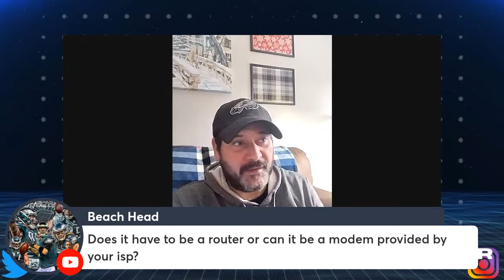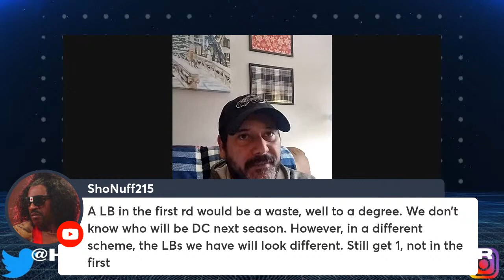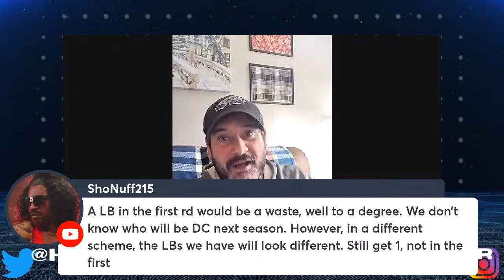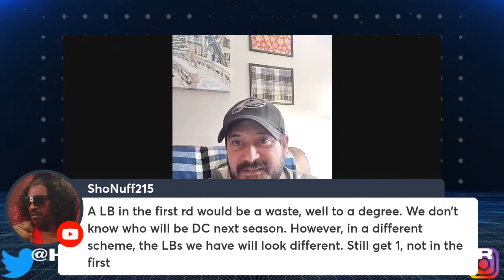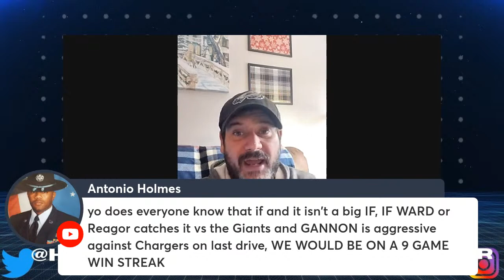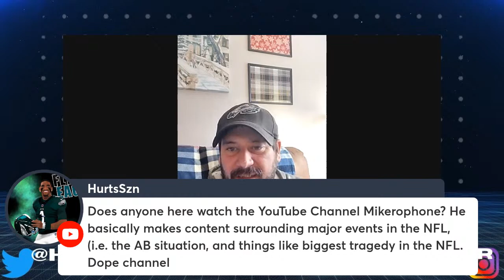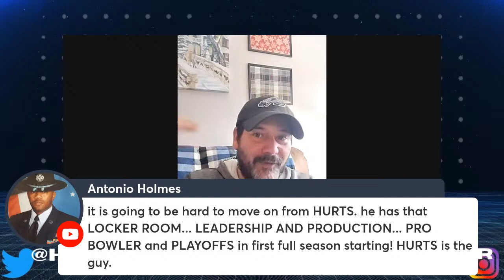Where Does Darius Slay Rank Among the Philadelphia Eagles Great?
In Today's Podcast live stream, I discuss if Philadelphia Eagles Defensive Back, CB, Darius Slay. The Philadelphia Eagles Have Had Some of The Best CBs in NFL History. From Guys Like Eric Allen, Herman Edwards, and Troy Vincent. To impact guys like Bobby Taylor, Roynell Young, Mark McMillian, Asante Samuel, Lito Sheppard, and Sheldon Brown. All the way to important role players that both worked, and didn't work out in Dominique Rodgers-Cromartie, Jalen Mills, and Ronald Darby. Where Does Darius Slay Rank Among the Philadelphia Eagles Great?

NORDVPN Link (Want Access to Coaches Film Faster with A Better Interface?)

Ultra Game NFL Men's Fleece Hoodie Pullover Sweatshirt With Zipper Pockets